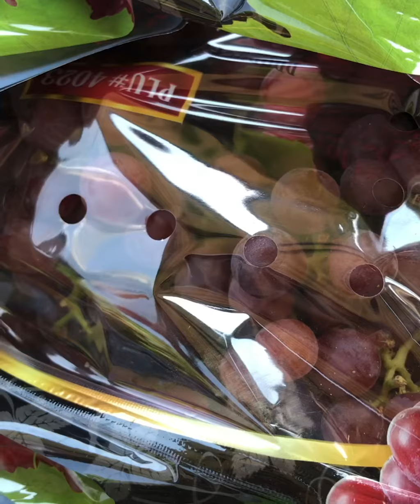Harves with red seedless grapes and packing in the farm…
Deleno farm company